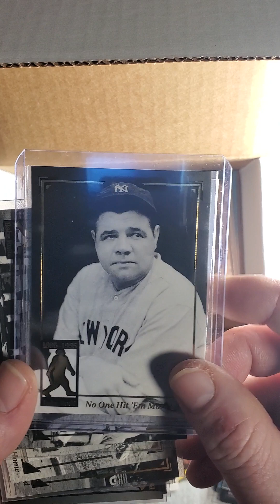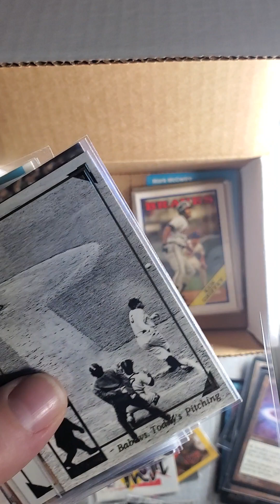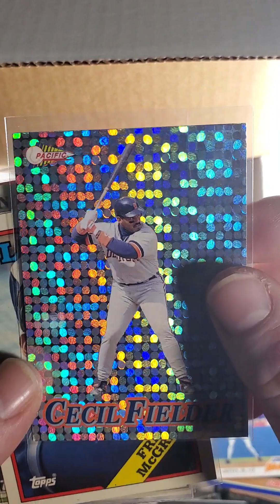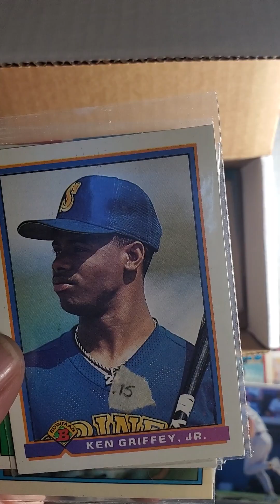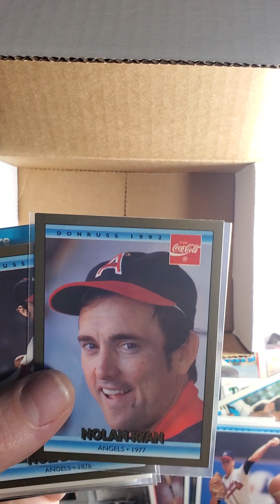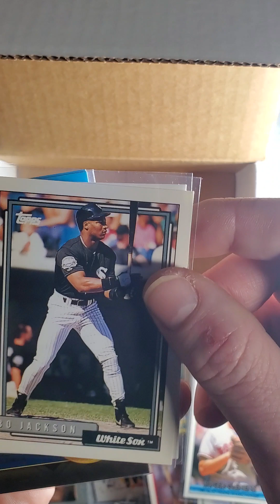Box of amazing miscellaneous cards ep2